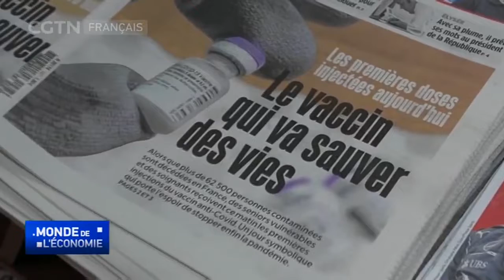L'Europe commence sa campagne de vaccination auprès des personnes âgées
L'Europe a commencé à déployer les vaccins contre le COVID-19 dimanche. Les retraités et les médecins sont les premiers à se faire vacciner.